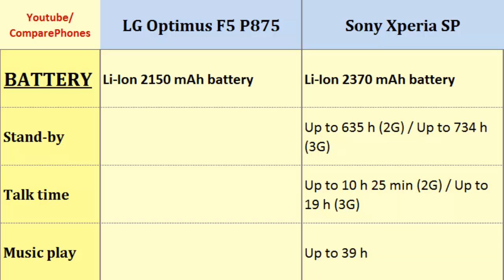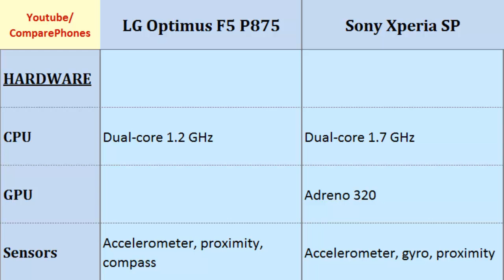LG Optimus F5 P875 over Sony Xperia SP, all specs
LG Optimus F5 P875 over Sony Xperia SP, all specs : Optimus F5 P875 and Xperia SP, Both phones compared by:  Dual-core, 1.2 GHz, 540 x 960 pixels, 4.3 inches, Dual-core, 1.7 GHz, 720 x 1280 pixels, 4.6 inches, 3G, Weight, Camera, Display, Secondary Cam, Radio and others...